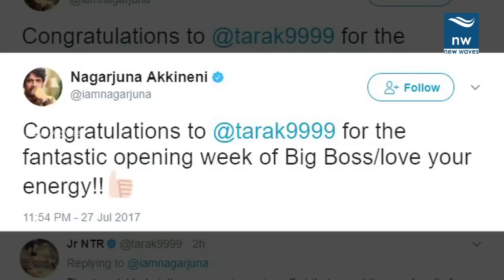Akkineni Nagarjuna Congratulates Jr NTR For Bigg Boss Show Success | New Waves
jr ntr hosting reality show bigg boss has registered record trp ratings and made star maa no 1 telugu tv.

actor akkineni nagarjuna congratulates jr ntr for the great success of bigg boss.

Nagarjuna Akkineni‏ tweeted, “Congratulations to @tarak9999 for the fantastic opening week of Bigg Boss/love your energy!!👍🏻”

In Reply Jr NTR‏ tweeted , “Thanks a lot babai. It was your pioneering effort that paved the way for all of us ”